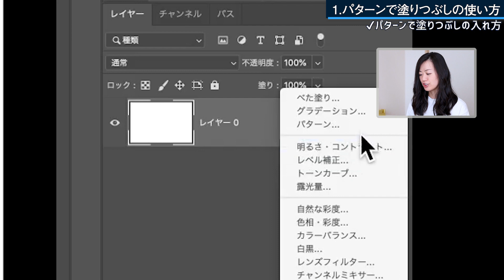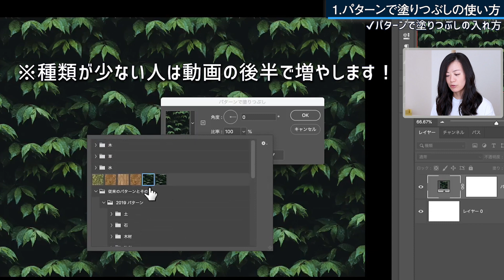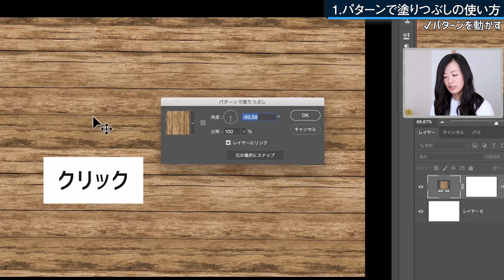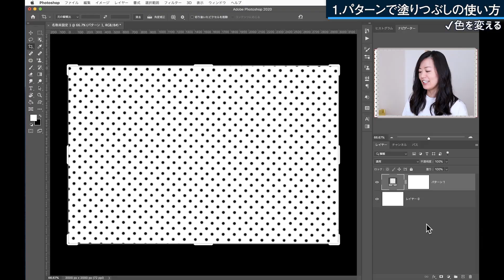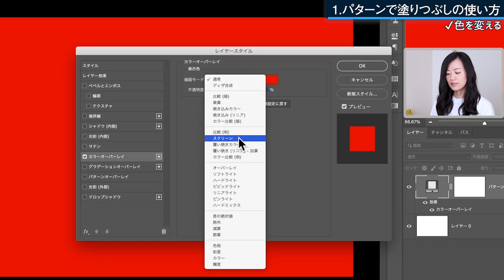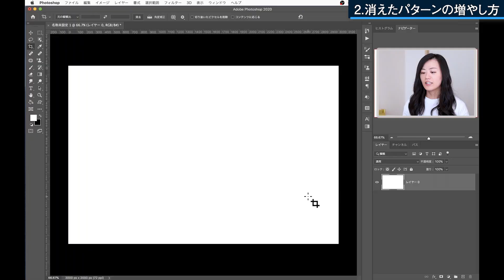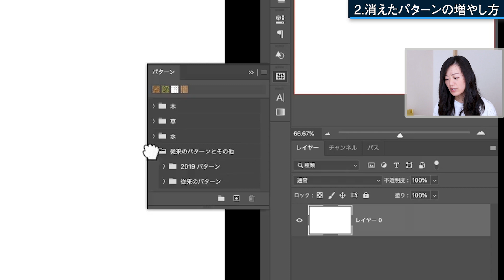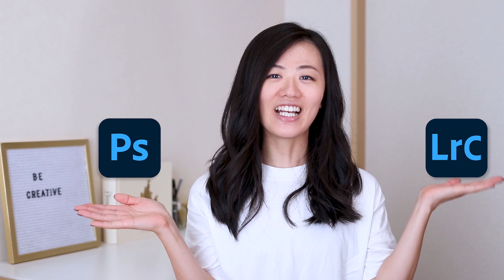【Photoshop講座】パターンで塗りつぶしで簡単にポップな背景！！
フォトショップでは簡単に模様が入った”パターン”を使うことができます。
パターンを使えば水玉模様や木目などの背景や柄を作るのも簡単！

パターンは以下の3種類でそれぞれ使えます。
・パターンで塗りつぶし
・塗りつぶしツール
・レイヤースタイル
使い方はどれも同じなので、今回は背景として一番使いやすい「パターンで塗りつぶし」を例に使い方を解説しました。

動画の後半では消えてしまったパターンを増やす方法を解説！
Photoshop2020にアップデートした際に元からあるパターンの種類が・草・水・木の3種類だけになってしまっていました。
従来からあったパターンの増やし方も一緒に解説したので、3種類しかない！という方はぜひ増やしてみてください。

✔もくじ
0:00 パターンで塗りつぶし
0:36 パターンの使い方
1:28 パターンの角度
1:43 パターンの比率
2:26 模様を移動
2:57 色を変える
5:10 消えたパターンを復活

使用PC：MacBook Pro
使用ソフト：Adobe社のPhotoshop2020
効果音：OtoLogic
動画作成者Mappy Photo自己紹介

【HP】
★出張撮影のご依頼も受付中です！

★写真編集専用ブログも作成しました！